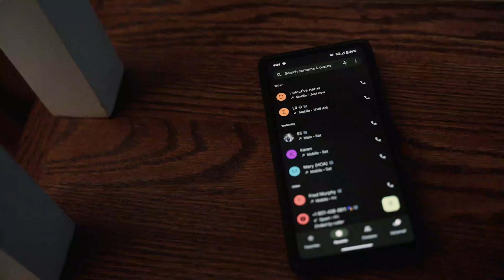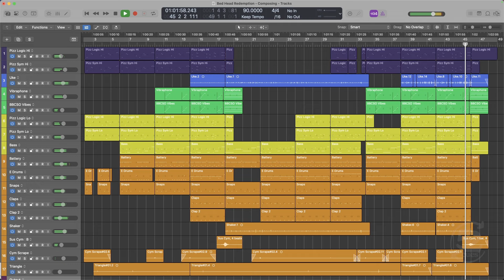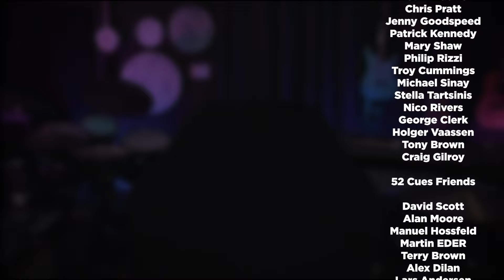From Library Music to Film Scoring (with Scott Mclaughlin) | 52 Cues Podcast, 2024 Week 27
For many, including myself, film music remains the Holy Grail. While I love writing production music for libraries, scoring to picture is a rewarding and challenging pursuit that I aspire to.

So joining me today on the podcast is 52 Cues family member Scott McLaughlin, who is venturing into film music. We discuss his upcoming projects, how he balances production and film music, which skills transfer, and the challenges he faces.

Join the 52 Cues Community!
It's free to post your cues for feedback from the community, network with other composers, and ask questions about the industry!

Plus, member subscribers get extra perks like workshops, livestreams,  cue breakdowns, live feedback sessions, hundreds of hours of video archives, and opportunities to submit to real music libraries.

Headphones
• Sony MDR MVI Open Back Reference Monitor Headphones